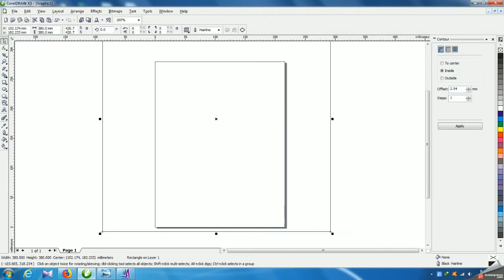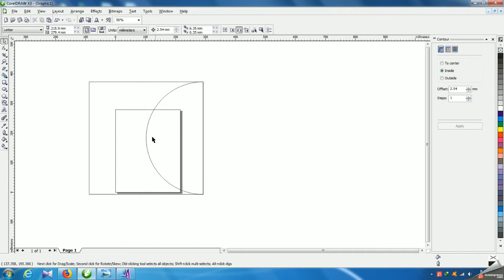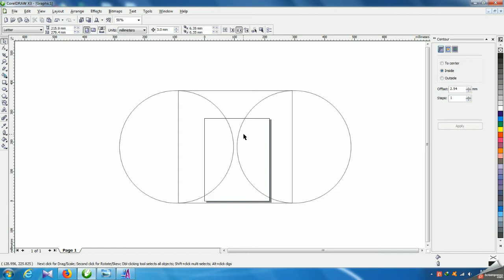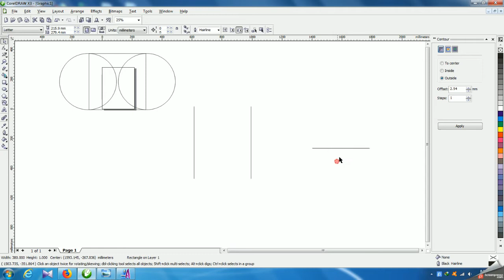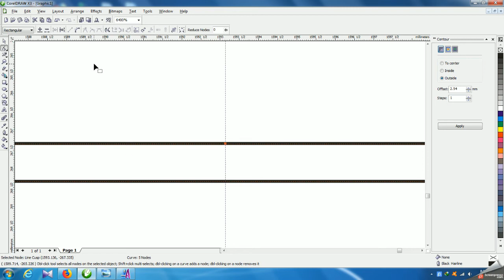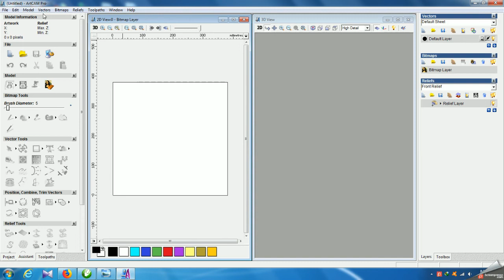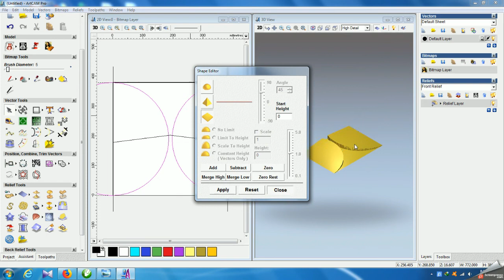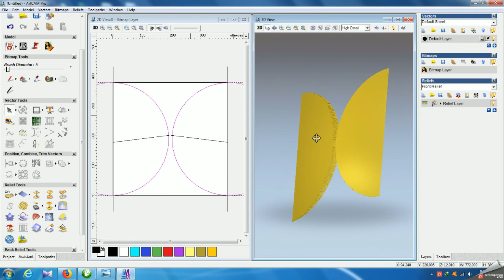3D CURVING DESIGN MAKING WITH TWO RAIL SWEEP TUTORIAL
In this video I am going to  show you how to make 3D curving design with two rail sweep IN ARTCAM 2008